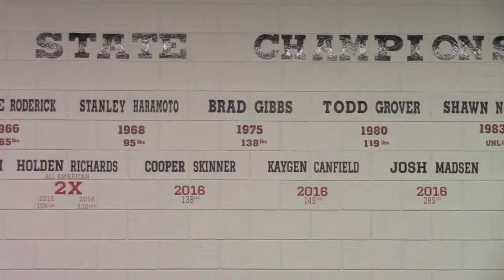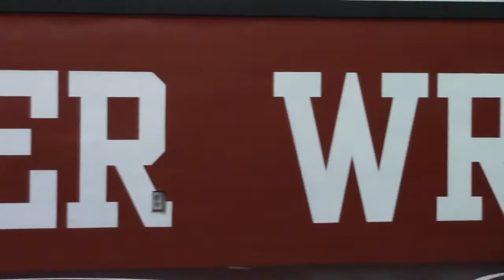Wrestling Hype Up 2016 17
The 2016-17 Bear River wrestling team